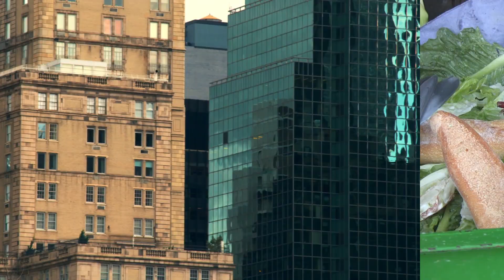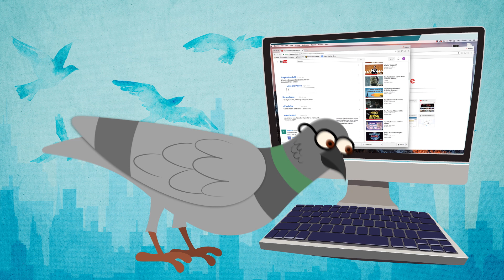Why Does Everyone Hate Pigeons?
On BBC One in the UK this Sunday and coming to BBC America on 28th January 2017
↓ More info and sources below ↓

Want to wear your love for science? We’ve got merch

Planet Earth II is a BBC Studios Natural History Unit Production, co-produced with BBC America, ZDF, Tencent and France Télévision

Books from this episode:
“Superdove” by Courtney Humphries
“Unseen City” by Nathanael Johnson

-References/Learn More-

Scarf, Damian, Harlene Hayne, and Michael Colombo. "Pigeons on par with primates in numerical competence." Science 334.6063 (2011): 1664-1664.

Scarf, Damian, et al. "Orthographic processing in pigeons (Columba livia)." Proceedings of the National Academy of Sciences 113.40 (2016): 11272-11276.

Skinner, Burrhus F. "Pigeons in a pelican." American Psychologist 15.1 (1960): 28.

Watanabe, Shigeru, Junko Sakamoto, and Masumi Wakita. "PIGEONS'DISCRIMINATION OF PAINTINGS BY MONET AND PICASSO." Journal of the experimental analysis of behavior 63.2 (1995): 165-174.